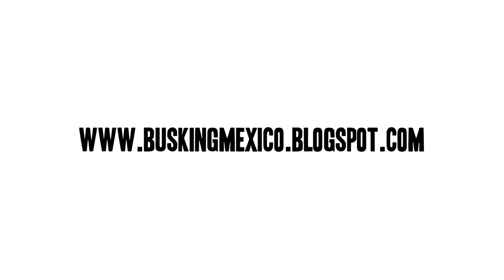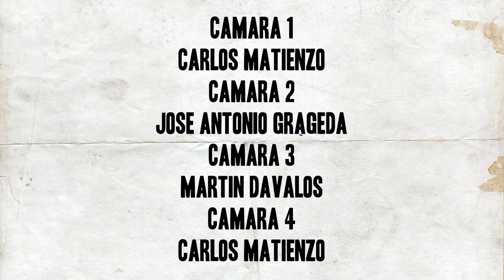Pedro Villadra - Leuda | Busking Mexico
MBC Presents

Shot in Mexico City in 2013.

Directed by José Grageda
Produced by Strobe Studio for MBC